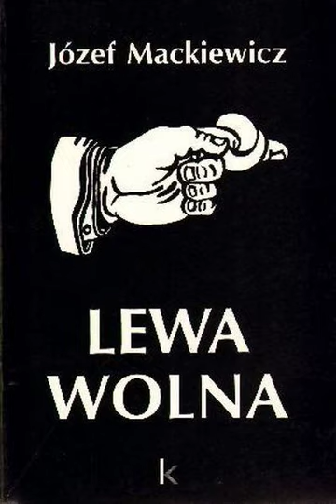Józef Mackiewicz - Lewa wolna - audiobook pl - czesc 18 z 20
"Lewa wolna" to rozkaz przekazywany z szeregu do szeregu w kolumnie marszowej dla dania drogi innej kolumnie. Użyte w tytule powieści Józefa Mackiewicza słowa mogą oznaczać "danie drogi" bolszewizmowi. "Lewa wolna" łączy fikcję powieściową z autentycznymi wydarzeniami okresu wojny polsko-bolszewickiej. Akcja toczy się po jednej i po drugiej stronie.
Mackiewicz miał niespełna siedemnaście lat, gdy poszedł na tę wojnę jako ochotnik. Dwa lata służył w kawalerii. Po stronie polskiej walczyli też Kozacy kubańscy i ochotnicy rosyjscy. Zetknięcie się z nimi miało wpływ na późniejszą twórczość i na poglądy polityczne pisarza.

Czyta: Leszek Filipowicz